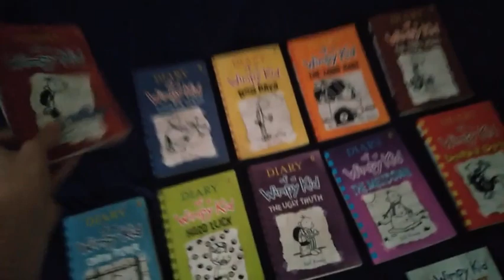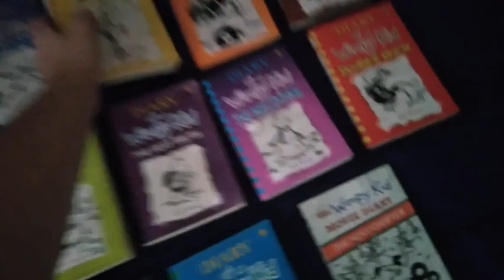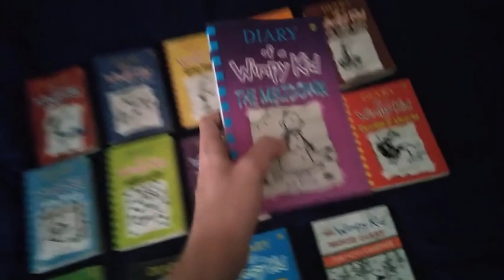My Diary Of A Wimpy Kid book collection